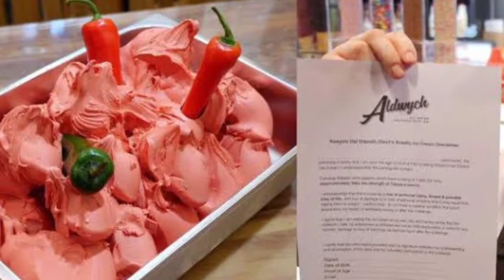این آیسکریم باعث مرگ میشود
این آیسکریم باعث مرگ انسان شده و قبلا از خوردن آن باید سند مرگ امضا گردد